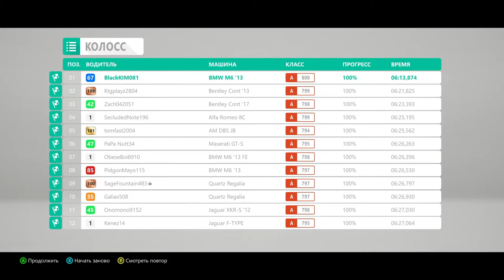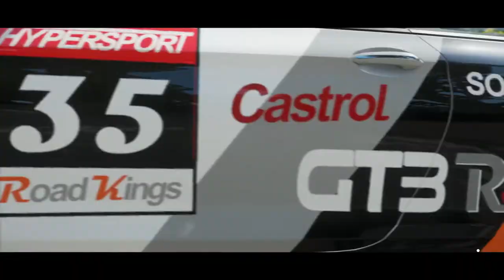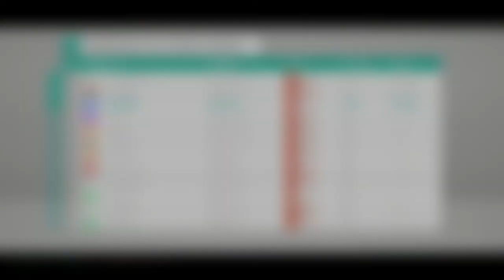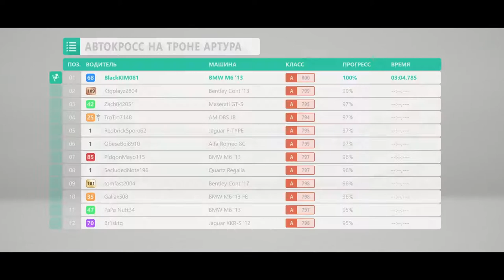Forza Horizon 4 #29 (Титан #2, Колосс, Авткросс на Троне Артура)